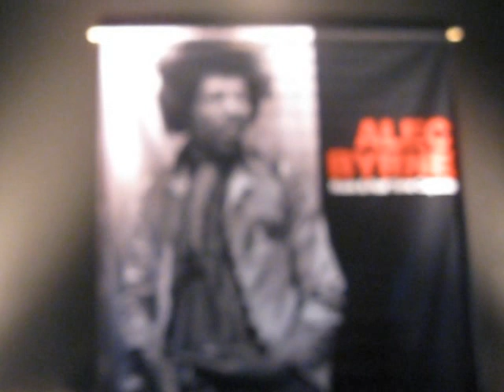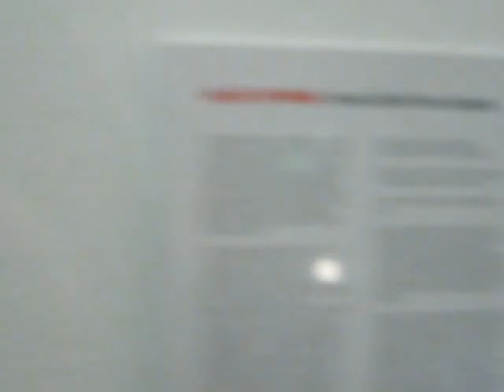"ROCK N ROLL TIME CAPSULE" 60's ICONS OF ROCK, ALEC BYRNE PHOTO EXHIBIT Part 2 at Smashbox Studios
I went to this cool photography exhibit at Smashbox Studios last night, for notable photographer, ALEC BURNE, who photographed "The Who's Who"(including The Who!) in Rock-N-Roll, back in the day. Many of these images have NEVER been seen in public nor have ever been published. They were in his closet for 40 plus years when someone urged him to show them to the world. You are seeing many of them for the very first time!. We are truely looking at HISTORY !!! He is truely a master of the lense. And I was able to speak with Alec, where he discusses JIMI HENDRIX, who is my all time favorite rock musicain. Such a nice gentleman, who was very friendly and quite approchable, even in the midst of his first, one man exhibit. My thanks to Smashbox Studios and Mr. Alec Byrne for a wonderful "flashback" in time, & a wonderful evening. .You are awesome Sir!  Sorry about the camera clarity and some shaky camera work, here and there. Not some of my best work. Lol.  ALL IMAGES ARE COPYRIGHTED by the Photographer, Alec Byrne.